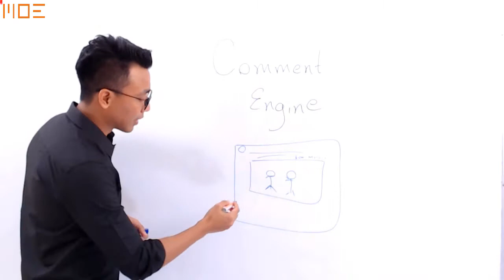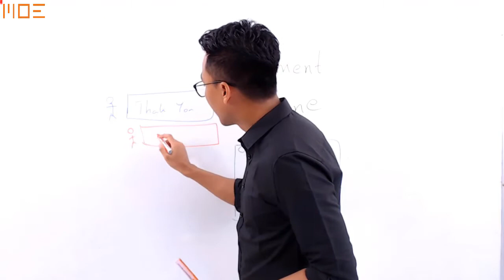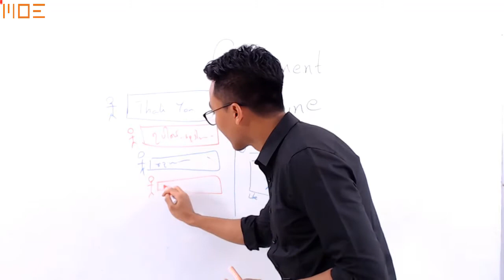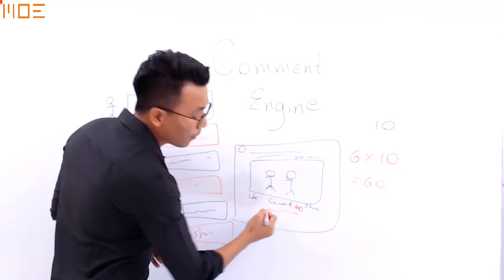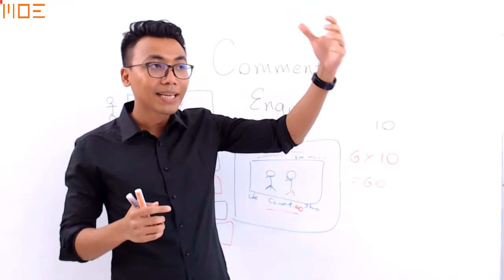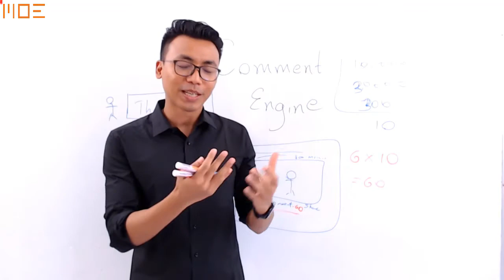Facebook Marketing Strategy - Comment Engine